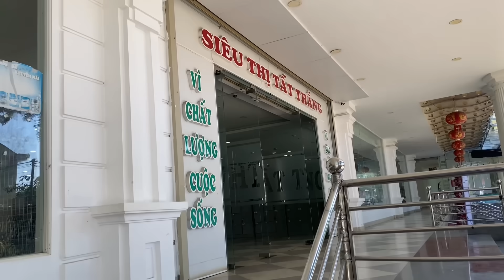Vlog | Kelly Cùng Ngoc Na Đi Chợ Và Thăm Ông Bà Tại Tây Nguyên ?